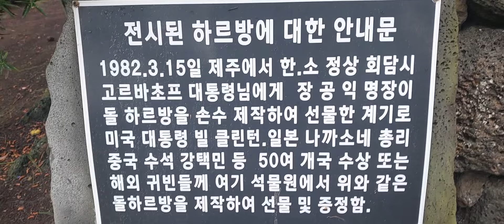박여사 제주단체여행왔어요 제주는 언제와도 너무좋아요 !!